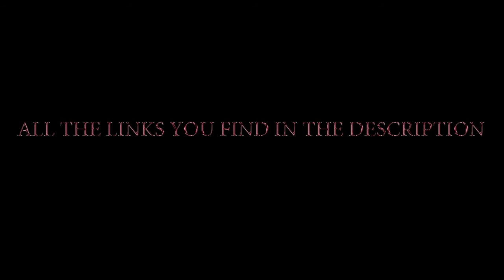EWS 2013 Czerwony Kapturek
Obóz studentów EWS. Augustów 2013 I turnus -